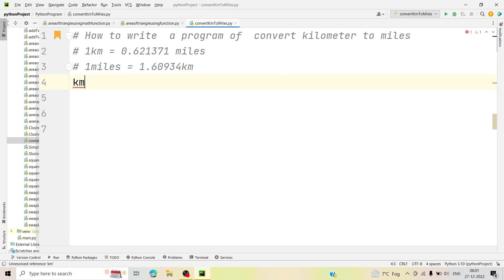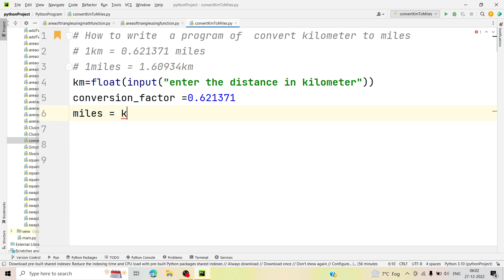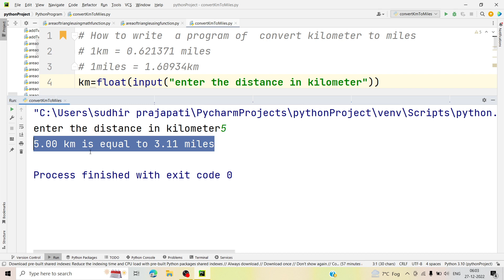How to write a program of convert kilometer to miles in python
In this video, I want to show How to write a program of convert kilometer to miles   in python